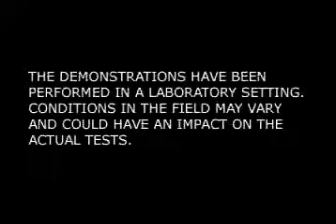[VHS] NHTSA "Horizontal Gaze Nystagmus" Test Guide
Second video in a series on police DWI tests. This one focuses in on an eye test known as a horizontal gaze nystagmus (HGN). Once again published by NHTSA for use on the Lawyers & Judges Publishing Co.'s CD.